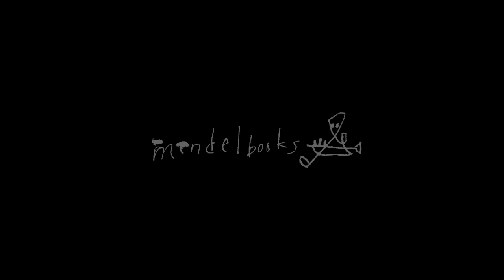P.jaume Le clairon du petit soldat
23, Oct. 2019

Main Photo : Tom Swinnen

composed by P.jaume
Le clairon du petit soldat